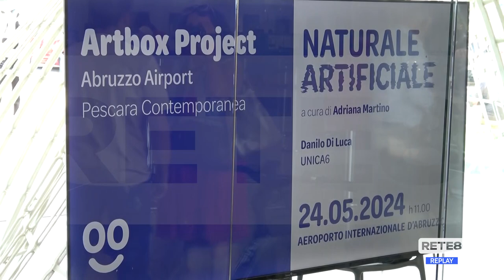Aeroporto d’Abruzzo - Inaugurato il progetto "Naturale artificiale"